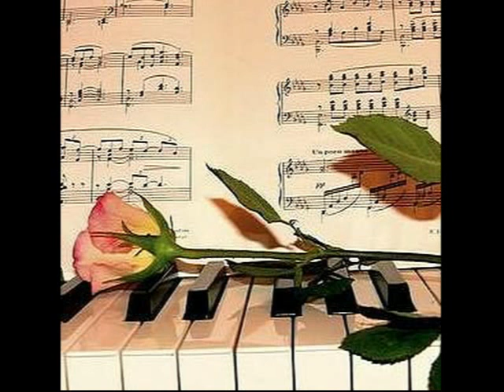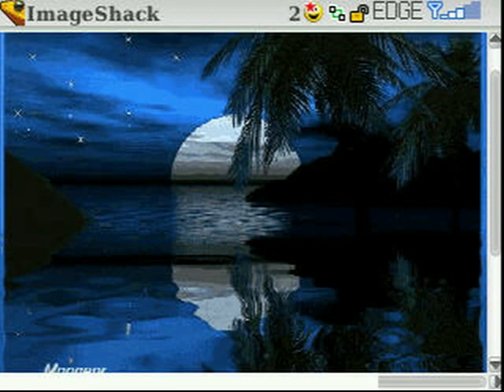EMIRO URRIBARRI _EXTASIS DE UN SAXO_INSTRUMENTALES.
TALENTOSO AMIGO DE LA INFANCIA EL PROFESOR  EMIRO URRIBARRI, NOS CONDUCE UN VIAJE DE ÉXTASIS Y TRANQUILIDAD CON SU SAXOFÓN Y EL PIANO. ENTRE BALADAS, BLUES, JAZZ Y MUCHO MAS,,
ESTO FUE GRABADO CASI EN VIVO, SIN CORRECCIONES  EN MI ESTUDIO. EN VERDAD LO DISFRUTAMOS .. "ESTO ES MI TRIBUTO EN VIDA A MI HERMANO Y AMIGO " ..
      SAXO Y PIANO: EMIRO URRIBARRI.
      PISTAS: COLECCIÓN PERSONAL DE EMIRO URRIBARRI..

NOTA: DERECHOS RESERVADAS  TODAS LAS MELODIAS PRESENTES EN ESTE AUDIO-VIDEO... ASI COMO TODO EL MATERIAL  DE IMÁGENES Y VIDEOS EXTRAÍDOS DE LA PAGINA DE YOUTUBE..